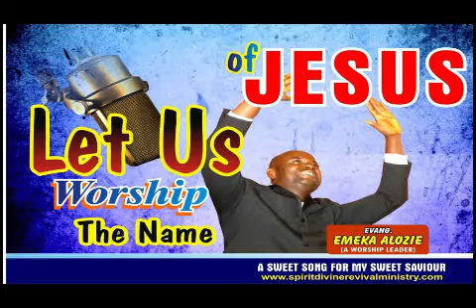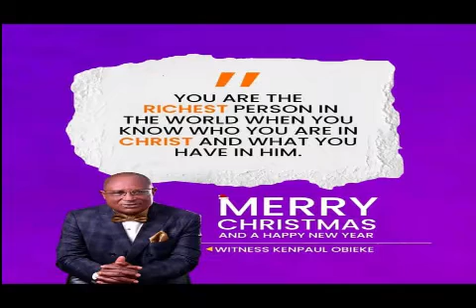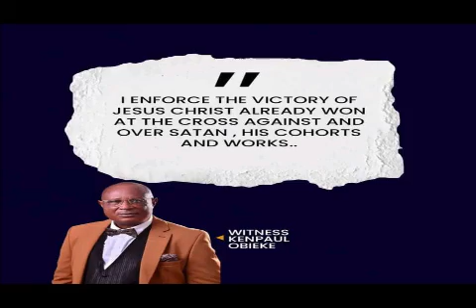Let us honour the name of JESUS